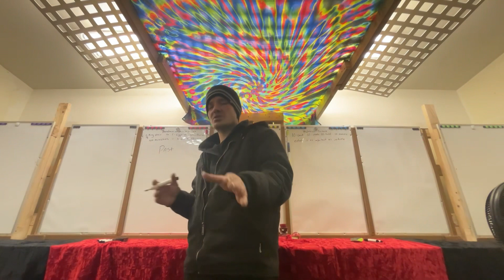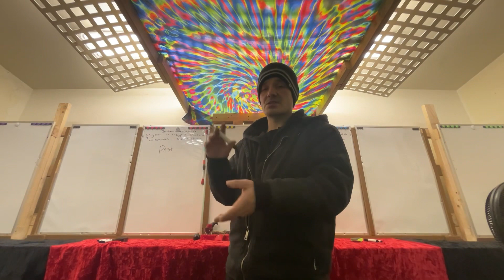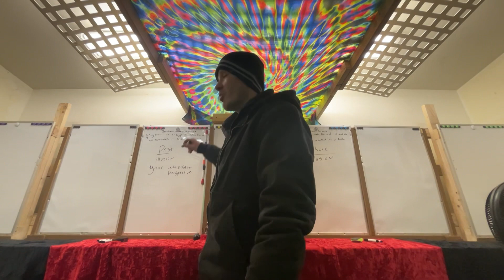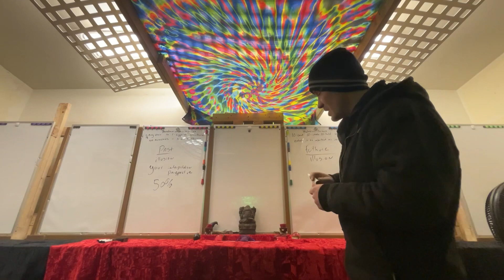The past / future are illusion … let me explain